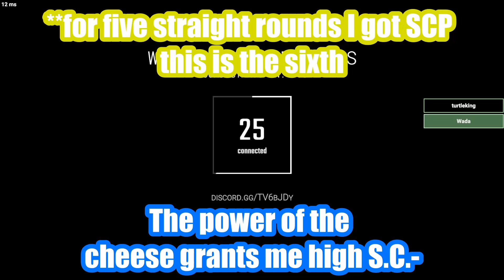SCP Secret Lab - It Can't Get Cheddar Then This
This time down in the Secret Lab, Invader and the other tryhards make jailbirds, and rain chaos down on everyone else, creating cheddar moments for all

- Recorded on Zircon Servers 1-4 -